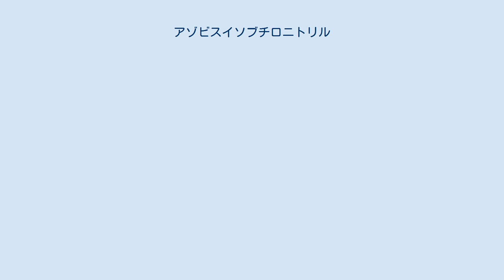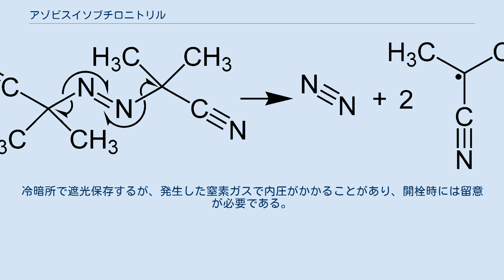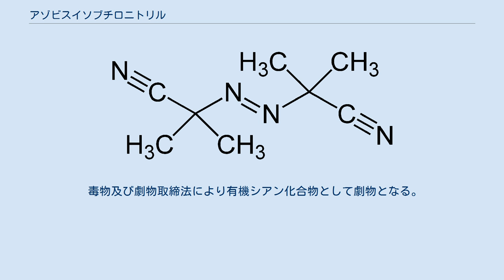アゾビスイソブチロニトリル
アゾビスイソブチロニトリル [azobis(isobutyronitrile)] は、有機反応試剤の一種で、プラスチックやゴムの発泡剤や、ラジカル反応の開始剤として用いられる。
略称として AIBN と呼ばれる。
また別名として α,α'‐アゾビスイソブチロニトリルと呼ばれる場合もある。
 AIBN はアセトン、硫酸ヒドラジン、シアン化水素を原料に合成され、ラジカル開始剤に利用される。
また、樹脂の発泡剤として利用されることもある。
 AIBN に起こる反応で最もよく利用されるものは、窒素ガスと2個の 2-シアノ-2-プロピルラジカルへの分解である。
単独で分解させた場合は、ラジカル同士で再結合し、2,2,3,3-テトラメチルスクシノジニトリルとなる。
 隣接するシアノ基の電子求引性の寄与により、分解で切断される炭素–窒素間の結合エネルギーが低下していることと、窒素ガスの生成がエネルギー的に有利であるため、この分解反応は熱または光により容易に起こる。
そして、95–104 ℃に加熱して熱分解させる場合が多い。
60 ℃における半減期はおよそ10時間である。
生成するラジカルはさらに誘導分解し難く、生成した位置にラジカルが留まるという、ラジカル開始剤に適した性質を持つ。
それゆえ、ラジカル重合やウォール・チーグラー反応などのラジカル反応の開始剤として汎用される。
例えば、スチレンと無水マレイン酸とのトルエン溶液を AIBN の共存下でゆっくりと加熱するとポリスチレンが得られる。
アルケンを臭化水素でラジカル的にヒドロ臭素化したい場合も、AIBN などのラジカル開始剤が加えられる。
 AIBN は、同様にラジカル開始剤として用いられる過酸化ベンゾイル (BPO) よりも、爆発の危険性が低いために安全とされている。
しかし、熱による自己分解性および自然発火性には注意しなければならない。
 AIBN はメタノールやエタノールに溶けるが、水にはほとんど溶けない。
アセトン溶液で爆発した事例が知られる。
冷暗所で遮光保存するが、発生した窒素ガスで内圧がかかることがあり、開栓時には留意が必要である。
AIBNから生成するテトラメチルスクシノジニトリルはきわめて毒性が高いことが知られており、米国産業衛生専門家会議（ACGIH）の勧告における許容濃度はシアン化水素の約1/10である。
したがって、取り扱いには呼吸装置や粉塵マスク、保護手袋、安全メガネの使用が望ましい。
AIBN 自体の毒性はLD50が 100mg/kg（マウス、経口）である。
 消防法において、第5類危険物(自己反応性物質)であるアゾ化合物に属する。
 毒物及び劇物取締法により有機シアン化合物として劇物となる。